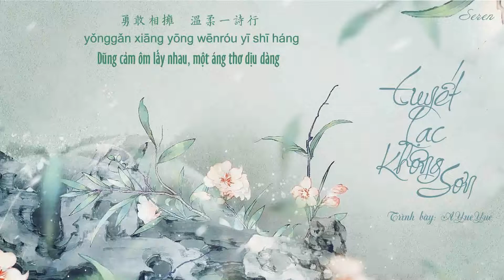【Vietsub】Tuyết lạc không sơn - AYueYue, Quốc Phong Đường |「雪落空山 - 阿YueYue, 国风堂」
Ca khúc: Tuyết lạc không sơn
Trình bày: AYueYue, Quốc Phong Đường
Trans: QT, GG Dịch
Beta + Timer: Mây
Designer: Mây

_________Lyrics_________

渺渺山蔼 倾万雪覆盖
前尘隔海 独一身难挨
青囊济世 我自倾怀
偏他一人 抱苍命医难改

云深藏一刻旧梦
梦中两两是春容
松折梦醒一觉惊
全成空

风痕划一身过往
千秋难挡风月殇
琴闯夜梦长长
终是难遗忘

雪落骨寒思念响
向天命 借一场
风雪归来 他于我身旁
偏是命运 难违抗
恨上苍 分两行
余琴满尘 山河碎万状

云深藏一刻旧梦
梦中两两是春容
松折梦醒一觉惊
全成空

风痕划一身过往
千秋难挡风月殇
琴闯夜梦长长
终是难遗忘

雪落骨寒思念响
向天命 借一场
偏是命运 难违抗
恨上苍 分两行

万雪封怀 心含霜
若天命 不肯放
拆解曲中 明月藏
别逞强 亦无恙
勇敢相拥 温柔一诗行
_________Pinyin_________

Miǎomiǎo shān ǎi qīng wàn xuě fùgài
qiánchén gé hǎi dú yīshēn nán āi
qīng náng jìshì wǒ zì qīng huái
piān tā yīrén bào cāng mìng yī nán gǎi

yún shēn cáng yīkè jiùmèng
mèng zhōng liǎng liǎng shì chūn róng
sōng zhé mèng xǐng yī jué jīng
quán chéng kōng

fēng hén huà yīshēn guòwǎng
qiānqiū nán dǎng fēngyuè shāng
qín chuǎng yè mèng zhǎng zhǎng
zhōng shì nán yíwàng

xuě luò gǔ hán sīniàn xiǎng
xiàng tiānmìng jiè yī chǎng
fēng xuě guīlái tā yú wǒ shēn páng
piān shì mìngyùn nán wéikàng
hèn shàngcāng fēn liǎng xíng
yú qín mǎn chén shānhé suì wànzhuàng

quán chéng kōng

wàn xuě fēng huái xīn hán shuāng
ruò tiānmìng bù kěn fàng
chāi jiě qū zhōng míngyuè cáng
bié chěngqiáng yì wúyàng
yǒnggǎn xiāng yōng wēnróu yī shī háng